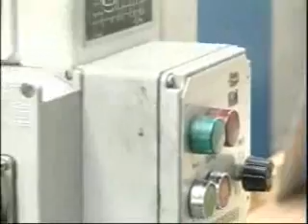UCHWYT TOKARSKI RADIAL POLE